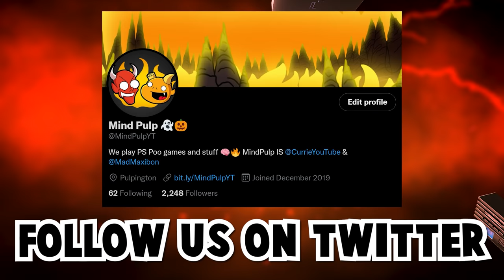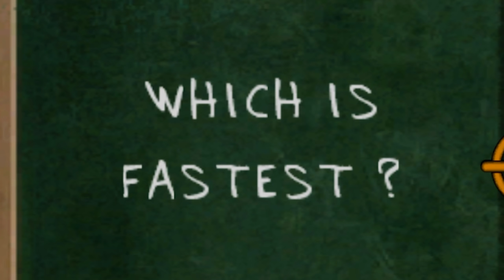Bully for PC but we traumatise an entire town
We hit the streets of Bullworth so HARD, we traumatised the entire town...
oh, and we became pro photojournalists.